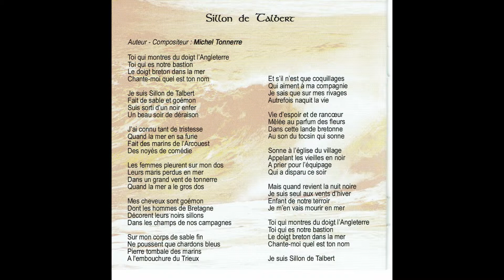Sillon de Talbert - Maï Mor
Issu de l'album Maï Mor - Chants de Mer

Marc Fiolin - Choeur & guitares
Annick Fiolin : Chant lead percussions
Isabelle Gallais : choeurs
Sylvie Aubinais : Flûte traversière
Pascale Soubeirat-Lamy : Accordéon diationique
John McTilly : Tin Whistle